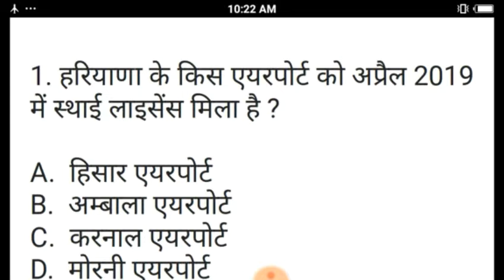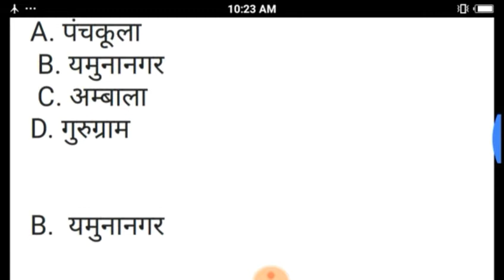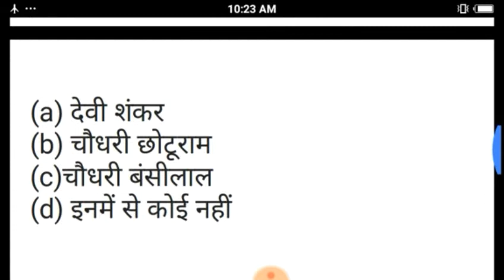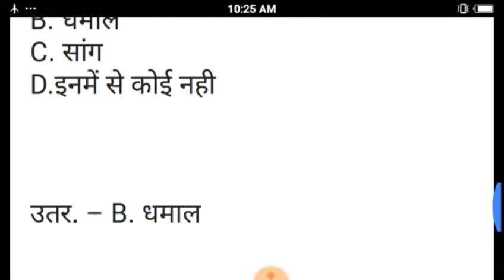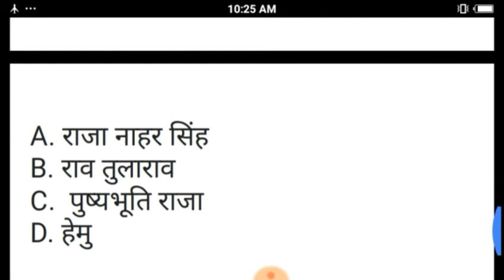Hssc Group D haryana Top new gk, haryana Important Gk Question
Haryana New Gk
Hssc Group D gk
Hssc Group D haryana
Haryana Gk
All exam haryana Gk
Hssc haryana Gk
Haryan Current affairs